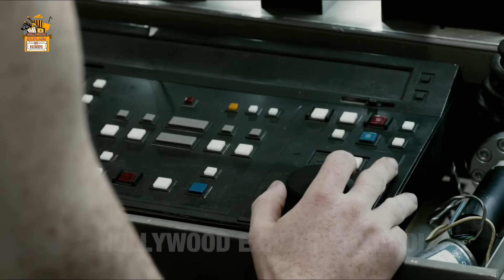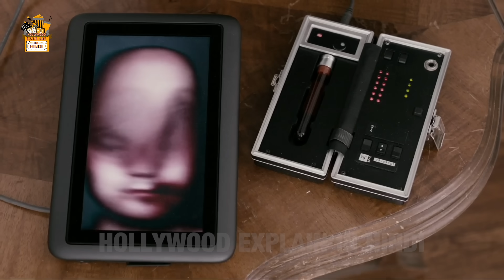Celebrity Sells their Weird Disease to get famous | Antiviral 2012 Movie Explained in Hindi | Sci-fi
In a blackly satirical near future, a thriving industry sells celebrity illnesses to their obsessed fans. Employee Syd March's attempts to exploit the system backfire when they involve him in a potentially deadly mystery.
Antiviral is science fiction horror film release in 2012 written and directed by Brandon Cronenberg.
Cast: Caleb Landry Jones, Sarah Gadon, Douglas Smith, Joe Pingue, Nicholas Campbell, Sheila McCarthy, Wendy Crewson, Malcolm McDowell
Directed by Brandon Cronenberg
Written by Brandon Cronenberg
Produced by Niv Fichman
Budget C$3.3 million

Thanks
Amrita